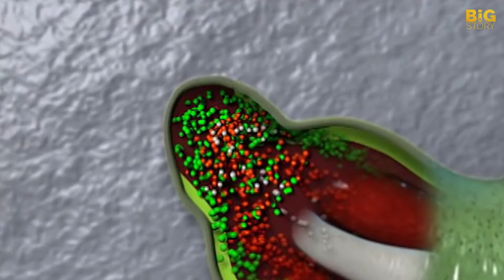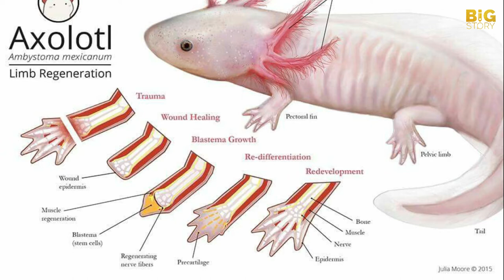Axolotl Can Regrow Any Parts of the Body from Brain to Heart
Meet the Axolotl, a Mexican Salamander that scientists and the internet alike love for their amazing ability to regenerate limbs, and probably for that derpy smile.

COMMON NAME: Axolotl
SCIENTIFIC NAME: Ambystoma mexicanum
TYPE: Amphibians
DIET: Carnivore
AVERAGE LIFE SPAN IN THE WILD: 10 to 15 years
SIZE: Up to 12 inches
WEIGHT: 2.11 to 8 ounces

According to legend, this “water monster” was a god who disguised himself as a salamander to avoid sacrifice. Nowadays, it is critically endangered in the wild because of the pollution and urban sprawl that threaten its habitat in the Mexican Basin.

Products I have used :

📱 Sony's HT-S20R
📱 Sony SRS-XB12 Wireless Extra Bass Bluetooth Speaker
📱 Maono AU-A04TR USB Condenser Cardioid Microphone
📱 Maono AU-A04 Condenser Microphone Kit (Black)
📱 SKAFA Wooden 25X21X10 cm Wall Mounted Shelf
📱 DecorDen Zigzag Floating Wall Mount Wall Shelf
📱 Mellifluous Leatherette Bean Bag

Discover the world with us.

All information in this video is based on Internet data. Some of the Pictures and videos in this episode are for examples only.